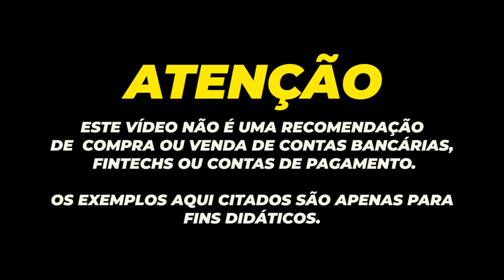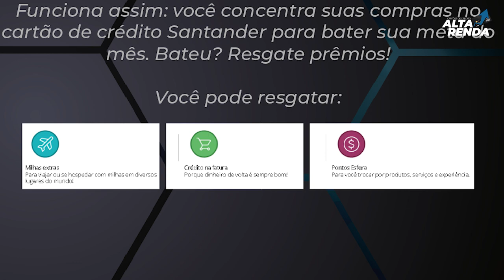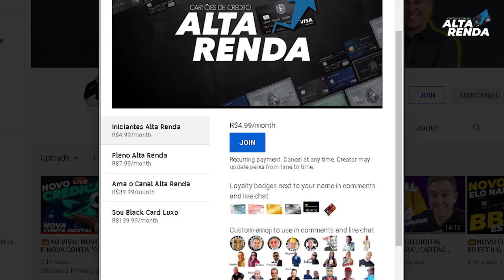💳BATEU GANHOU SANTANDER , COMEÇA HOJE 01/03, AGORA VOCÊ ESCOLHE SUA META E GANHA MAIS MILHAS, PONTOS